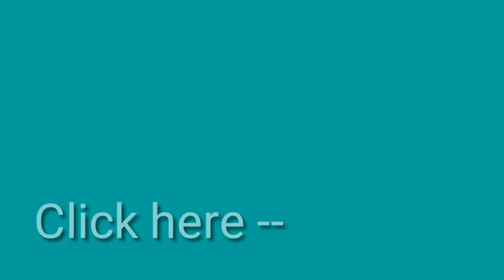Wow! 2 Awesome Idea | Incredible crafts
Hi friends,